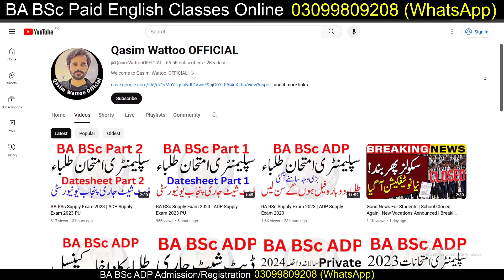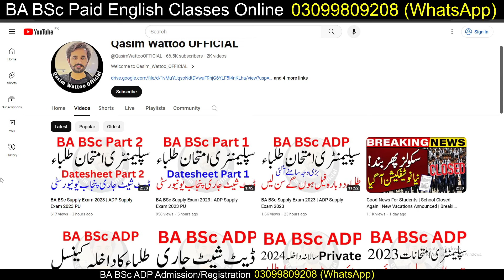Good News For Students | BA BSc Supply Exam 2023 | ADP Supply Exam 2023